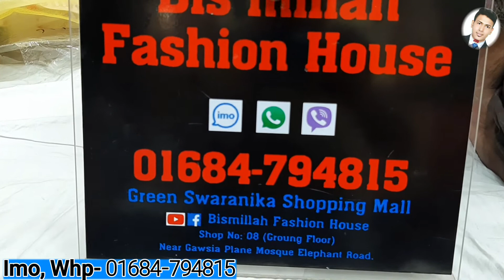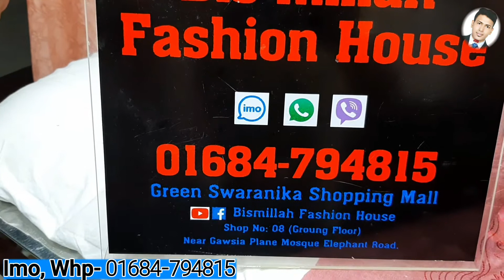অভাবনীয় প্রাইজে কাজ করা ড্রেস/Delhi Boutiques on Surprise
অভাবনীয় প্রাইজে কাজ করা দিল্লি বুটিকস কালেকশন পাইকারি দামে কিনুন.
এই ভিডিওতে দেখানো প্রোডাক্ট সম্পর্কে যেকোনো বিষয়ে জানতে চাইলে স্ক্রিনে দেওয়া নম্বরে যোগাযোগ করুন ।।।।

Shopping vlog by Shipon is a Facebook & YouTube Based online shop. You can find here Pakistani, Deshi New Catalog Three Pis including Indian Three Pis. We Provide One Pis, Two Pis & Three Pis Collection..

✅Promotion: For Your Product or YouTube Channel Promotion fell free to  contact(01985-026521)

আমাদের ভিডিও সম্পর্কে কোন মতামত থাকলে কমেন্ট করে জানাতে পারেন ।।।

You can Comment! Thanks a lot for being with us..